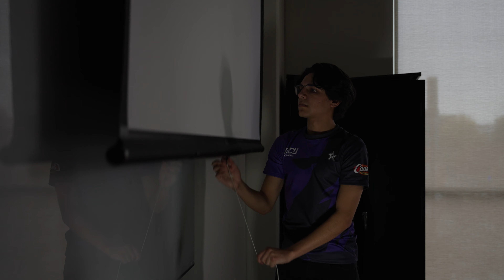The GCU Esports Heist - Scholarship Rosters Reveal 2024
Welcome to the highly anticipated Esports Roster Reveal event, where we proudly unveil the next chapter in our competitive gaming journey. Prepare to witness a spectacle of talent and dedication as our esteemed scholarship teams take center stage in breaking into our Esports Arena to uncover the faces behind our formidable rosters.

0:00 - The Lockdown
0:27 - Title Drop
0:30 - League of Legends
0:58 - Valorant
1:20 - Rocket League
1:49 - Smash Bros Ultimate
2:00 - Coaches Infiltrate
2:21 - The Reveal
2:35 - The End